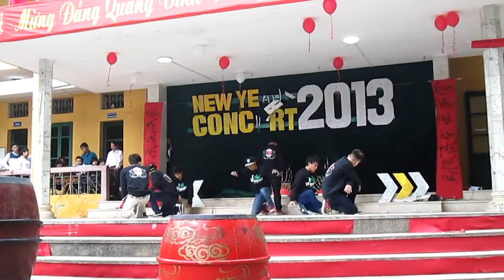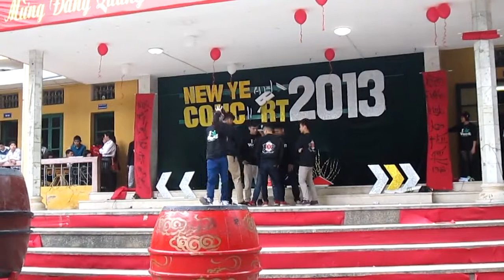[THPT Xuân Đỉnh] New Year Concert Stage By Hamster Crew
Tiết mục BBoy & Dance cho buổi chào xuân của Hamster Crew ( Cựu học sinh và học sinh trường Xuân Đỉnh)